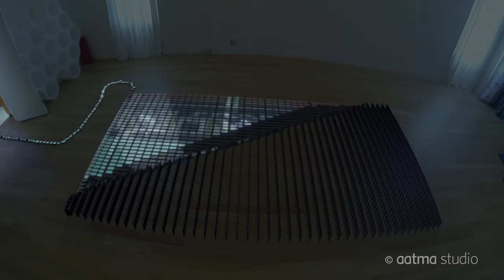10,000 هاتف ايفون 5 في Domino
شكراا على المشاهدة❤💙❤🙃